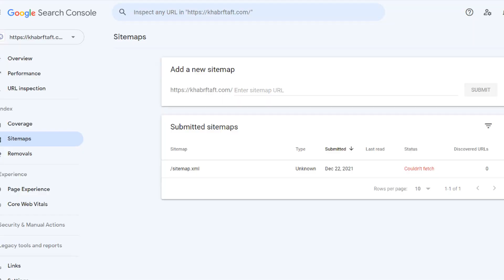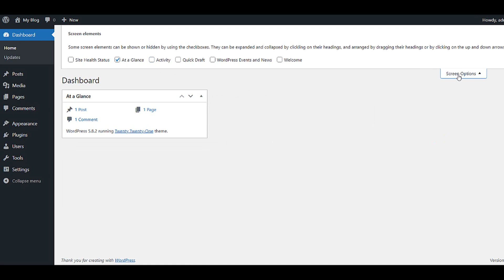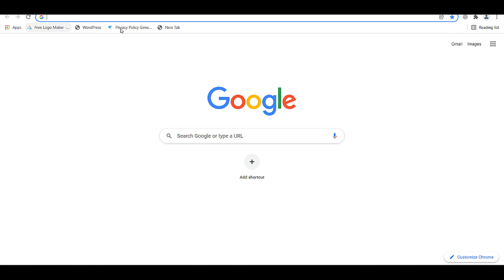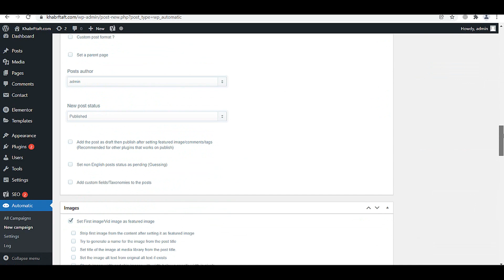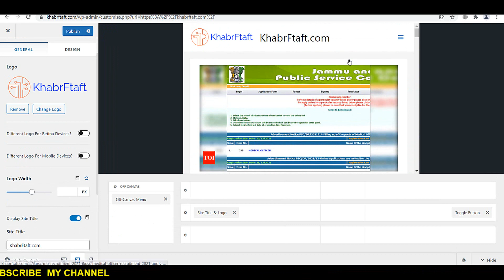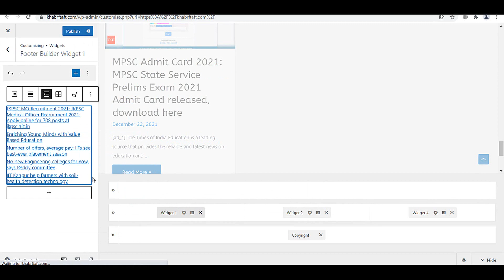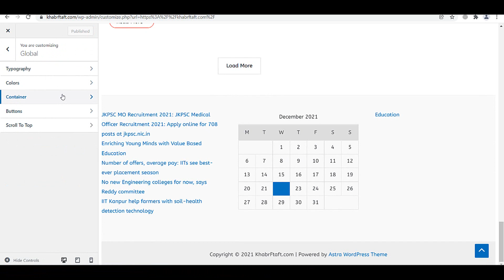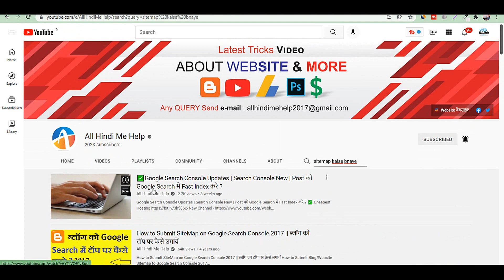How to Create a Blog Website with WordPress in 2022 || Step by step | Astra Theme Customization 2022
Blogger पर Free Website कैसे बनाएं? Step By Step Guide in Hindi — Blogger पर Free Website कैसे बनाएं? Step By Step Guide In Hindi
प्रोफेशनल Free Blog Website कैसे बनाये,  ब्लॉग कैसे बनाये - फ्री ब्लॉग से पैसे कैसे कमाए 2022,
Complete Astra Theme Tutorial | Free Wordpress Theme
In this video I show you all the great features of the free Astra theme. One of the best free themes out there!
setting up a free blog using wordpress step by step
how to create a blog for free
wordpress free blog
wordpress login
how to create a blog for free and make money
wordpress blog examples
Setting up a free blog using wordpress